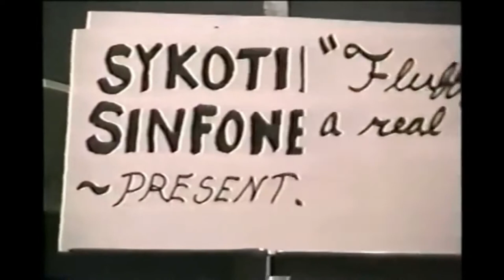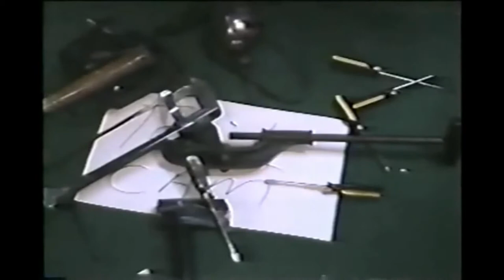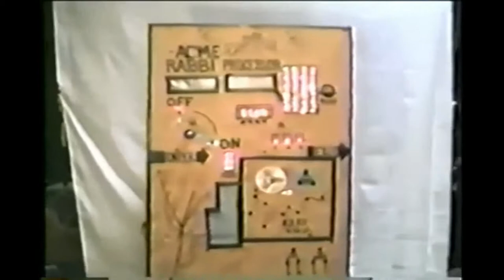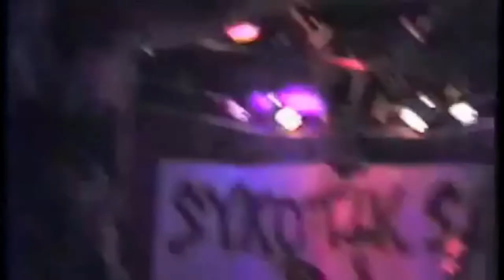Sykotik Symfony FULL SHOW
send fanmail w/letter too: 2247 7th street white bear lake, MN 55110
Clothing Size: Male Extra Large
Chest: 40'' inches
Across Back: (shoulder Length) 19" inches
Bicep: 14" inches
Wrist: 7'' inches
Waste: 36" inches
Weight: 188 lbs.
Hip: 44" inches